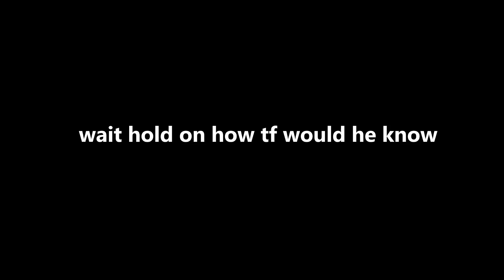so i teamed with the luckiest player in hypixel uhc and this is what he found...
love me some xray amiright
hope ya enjoyed!
↓pack used below↓

►Pack
• Victory by Wisp

• Outro - I'm in love with you but...

so i teamed with an xray hacker in hypixel uhc... this is what they found...